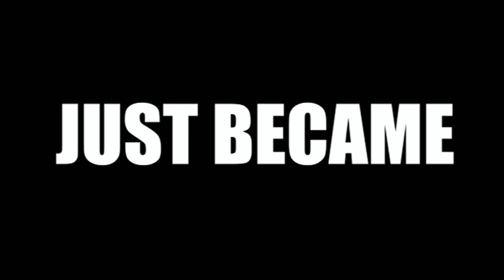Aaron Bradley VS. Nate Nastic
Friday Night Alley Fights July 6th

Shot and edited by Matthew Rivera